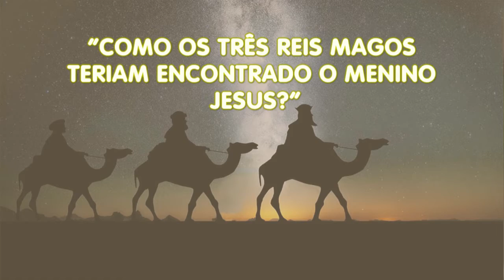Hora da Família - 06/01/20 - Parte 2